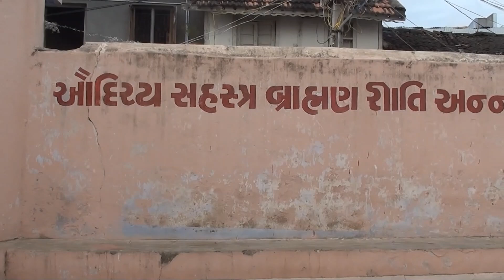Wadhwan City Heritage, Faith and Culture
Here is the video of my visit to Wadhwan, Surendranagar. Take a tour to the city and the temple of Ranak Devi. Explore the heritage of the history that got unnoticed.

The video has been edited on Windows 10 app of Photos (with default audio in the same app) and it has been shot on Sony handycam.